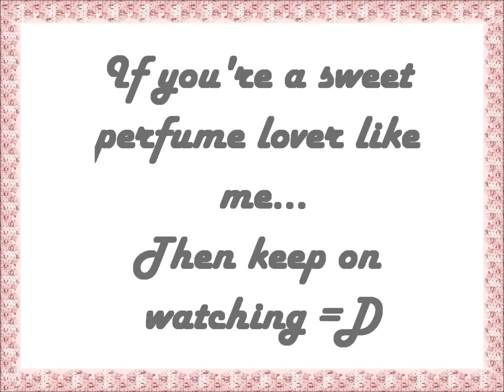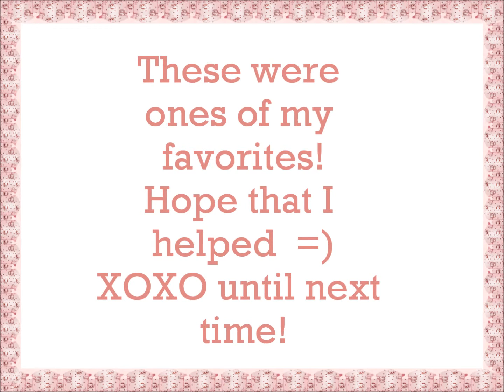Valentines gift 🎁 Top 7 Sweet perfumes for HER (part 1)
Here are my 7 favorite perfumes that I have been using. I love sweet perfumes, so here are some of my suggestions.